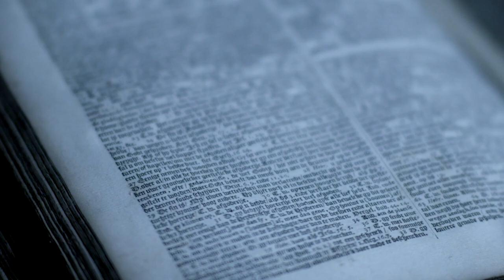Derrick Borte | Curate: Season 8, Episode 15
757 Featured Artist Michael Marquart has long collaborated with another Hampton Roads Artist, Derrick Borte, to create imaginative, and story-rich music videos to support Michael's music.  Marquart's been making music for more than 40 years, playing with bands like Flock of Seagulls and founding the band, A Bad Think.

Borte is a film maker, directing Unhinged, London Town and The Joneses, among others.